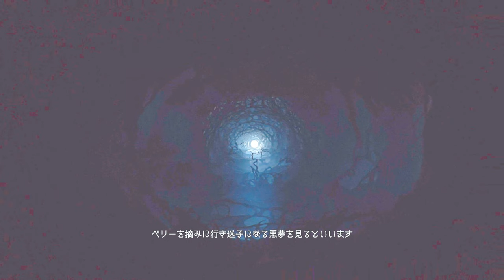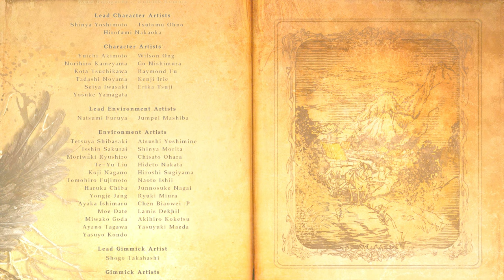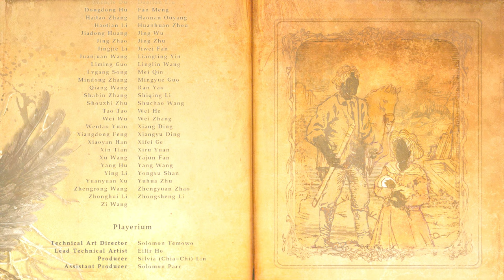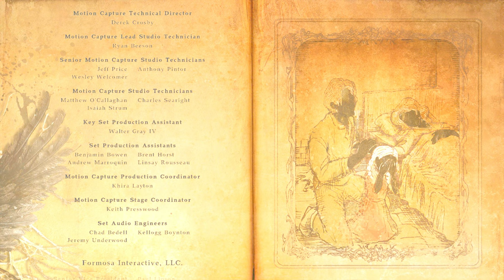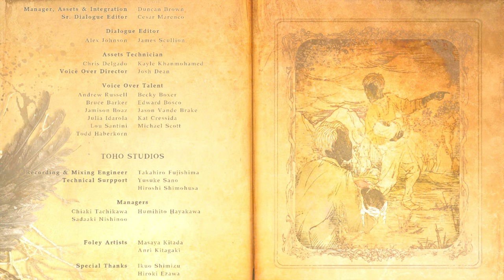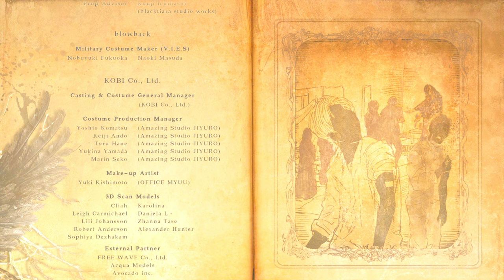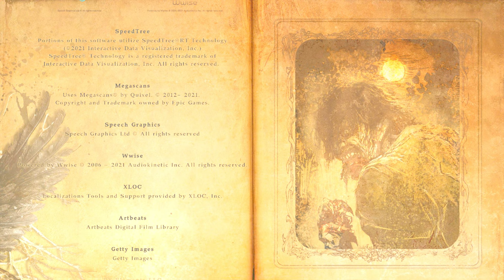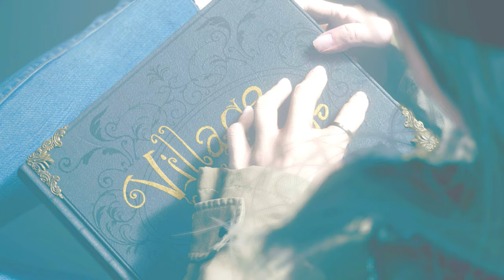ミランダの終末、イーサンの最期、ローズの冒険PART26【バイオハザードヴィレッジ】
次回、マザーミランダをフルボッコシリーズ（短編）
梅田サイファー、皆様お見知りおきを